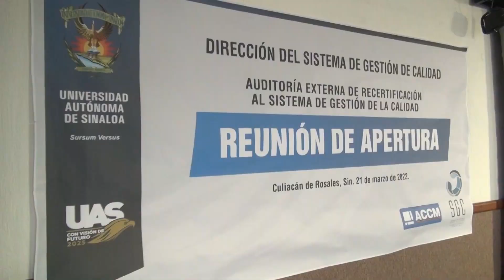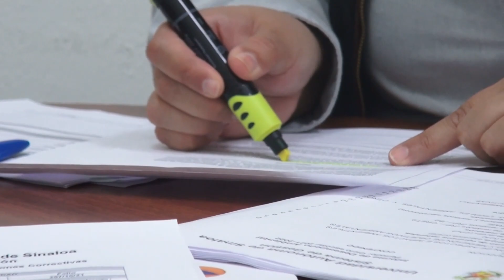Inicia la Auditoría Externa de Recertificación al Sistema de Gestión de la Calidad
Del 21 al 30 de marzo de 2023, la Universidad Autónoma de Sinaloa (UAS) estará siendo auditada por el Organismo de Certificación ACCM América con fines de recertificación a 48 procesos que renovarán y ampliarán su alcance en el Sistema de Gestión de la Calidad (SGC) por un nuevo periodo 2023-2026, conforme a la Norma de Referencia ISO 9001:2015.